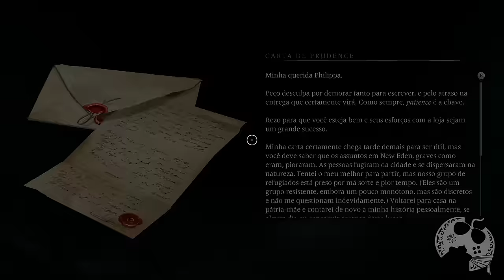BANISHERS: GHOSTS OF NEW EDEN NO PS5 - PARTE 3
Bem-vindos a série de Banishers: Ghosts of New Eden, novo jogo da Focus que graças a eles tivemos a oportunidade de produzir em antecipado este conteúdo pra você. Espero que possa curtir tanto quando eu, ao produzir.
Seria incrível ter você com a gente todos os dias.

Sobre Banishers: Ghosts of New Eden

New Eden, 1695. Antea Duarte e Red Mac Raith são amantes e Banishers, caçadores de fantasmas que juraram proteger os vivos da ameaça de fantasmas e espectros que se recusam a partir. No seguimento de uma última missão desastrosa, Antea é ferida fatalmente, tornando-se um dos espíritos que abomina. Nas zonas selvagens e assombradas da América do Norte, o casal procura desesperadamente por uma forma de libertar Antea da sua nova condição.

Me Contate

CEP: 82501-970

Kallil Augusto

Hashtags